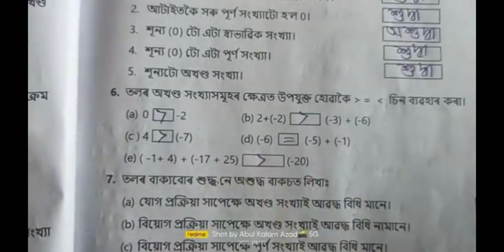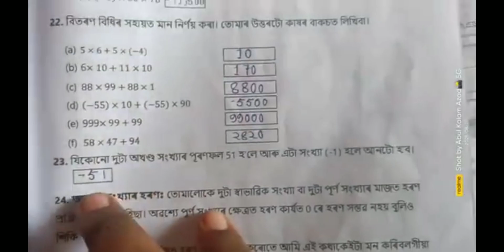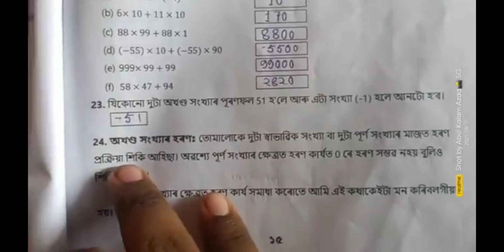class 7 15 days work math all questions solutions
This video is helpful for class 7 student of subjects maths